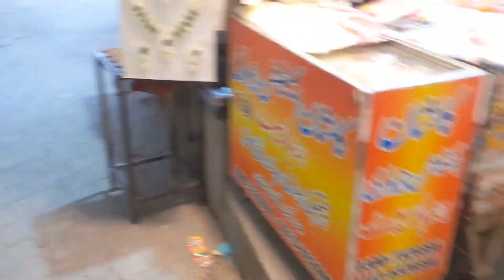Daily Life Vlog Episode 01||Daily Vlogers||Amazing vlog for all Pakistan||BhuttaG42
please please please sporting me...
Colour Water Challenge Game|Amazing Challenge Video|New Challenge Vlog|BhuttaG42
@T3ddy  @DuckyBhai  @KidsDianaShow  @PewDiePie  @dudeperfect  @KamranShaft  @CarryMinati  @NimraAliReal  @VladandNiki  @MrBeast  @MrBeastGaming  @SETIndia  @ADMDMOVIES  @salmannomanofficial b